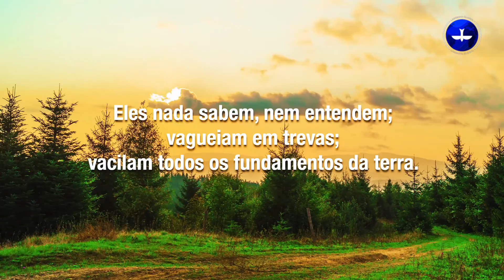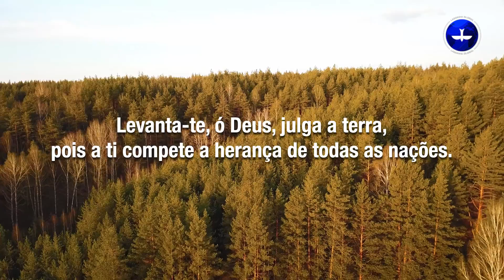BÍBLIA FALADA - Salmo 82 | Narração do Pr. Márcio Valadão